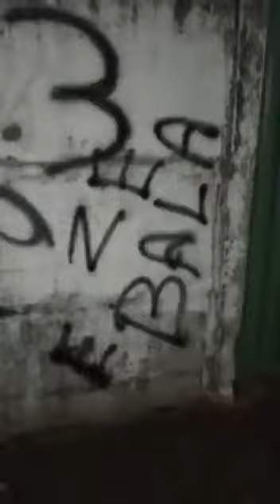MC Poze é ameaçado pelo BDM integrantes de facção criminosa de Salvador às vésperas de show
charles santos
trap
noticia
rap
ryan sp
mc kevin
funk
noticias funk
deivison alves
meno t
matue
jovem dex
real trap
MC Poze